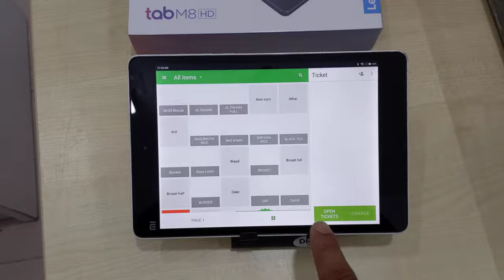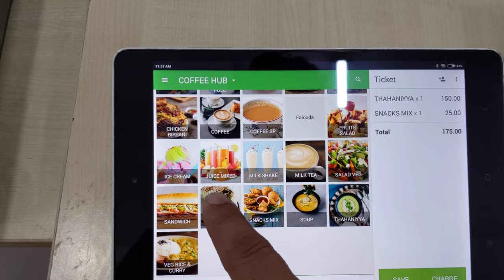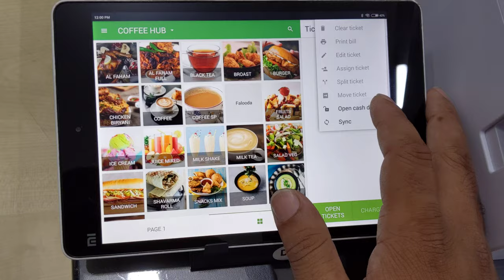CAFE AND RESTAURANT BILLING WITH TAB + THERMAL PRINTER + CASH DRAWER - ഹോട്ടൽ ബില്ലിങ്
𝗙𝗢𝗥 𝗗𝗘𝗧𝗔𝗜𝗟𝗦 :
𝗣𝗹𝗲𝗮𝘀𝗲 📞𝗖𝗔𝗟𝗟/𝗪𝗛𝗔𝗧𝗦𝗔𝗣𝗣

𝗕𝗜𝗟𝗟𝗜𝗡𝗚 𝗦𝗬𝗦𝗧𝗘𝗠𝗦
𝗧𝗶𝗿𝘂𝗿, KERALA.

➽𝐁𝐀𝐑𝐂𝐎𝐃𝐄 𝐒𝐂𝐀𝐍𝐍𝐄𝐑
➽𝐂𝐀𝐒𝐇 𝐃𝐑𝐀𝐖𝐄𝐑
➽𝐂𝐀𝐒𝐇 𝐂𝐎𝐔𝐍𝐓𝐈𝐍𝐆 𝐌𝐀𝐂𝐇𝐈𝐍𝐄
➽𝐓𝐎𝐔𝐂𝐇 𝐏𝐎𝐒

➽𝐓𝐇𝐄𝐑𝐌𝐀𝐋 𝐑𝐎𝐋𝐋
➽𝐁𝐀𝐑𝐂𝐎𝐃𝐄 𝐋𝐀𝐁𝐄𝐋